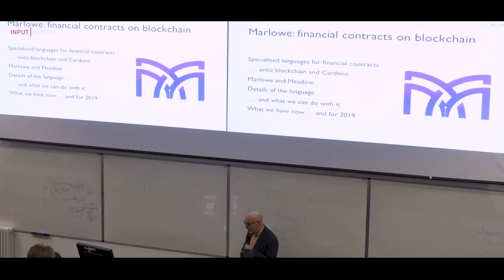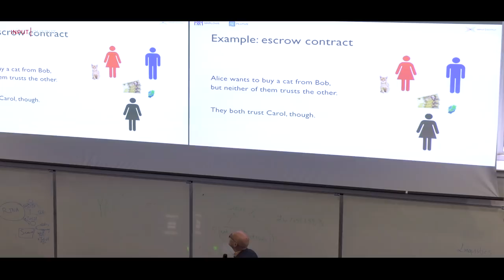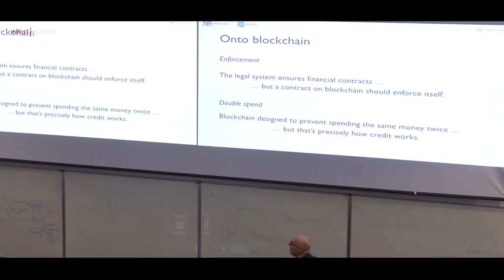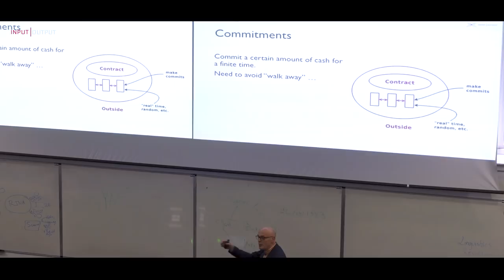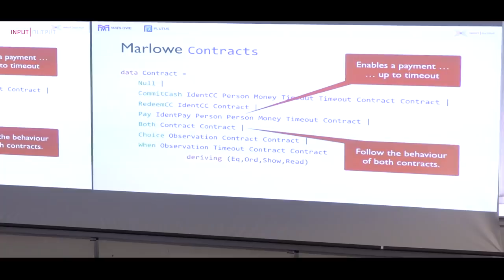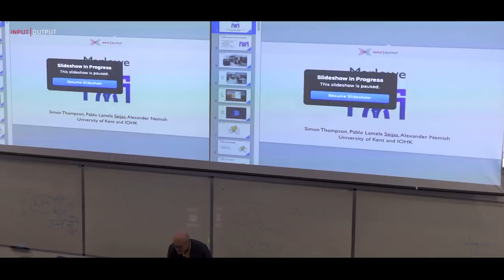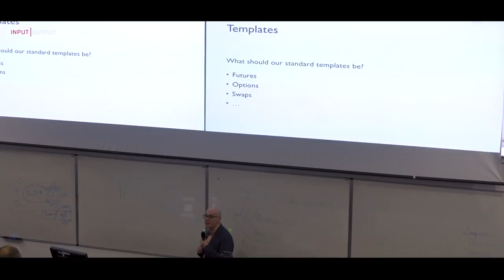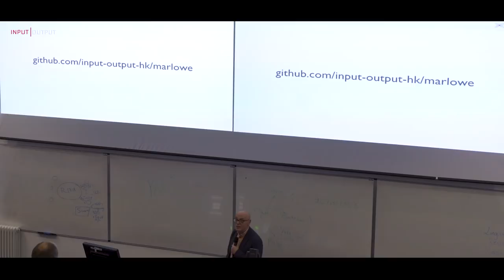IOHK PlutusFest 2018 | Marlowe: financial contracts on the blockchain - Simon Thompson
In this talk from Professor Simon Thompson at IOHK PlutusFest, he introduced Marlowe. Marlowe is modelled on financial contract DSLs popularised in the last decade or so by academics and enterprises such as LexiFi, which provides contract software in the financial sector.

In developing Marlowe we have adapted these languages to work on blockchain. Marlowe is implemented on the settlement layer (SL) of the Cardano blockchain, but could equally well be implemented on Ethereum/Solidity or other blockchain platforms; in this respect it is “platform agnostic” just like modern programming languages like Java and C++. The Meadow online emulator tool allows you to experiment with, develop and interact with Marlowe contracts in your web browser, without having to install any software for yourself.

Get ready for smart contracts on Cardano, the third-generation blockchain and cryptocurrency.

On 11th December 2018, IOHK hosted a public day of presentations and debate with IOHK’s scientists and engineers about Plutus, the programming platform for smart contracts on the Cardano blockchain and Marlowe, the simple smart contracts language for financiers.

The sessions during the event introduced Marlowe, the financial smart contracts language designed to be used by financiers; the Plutus Playground for testing code; and Meadow, a web-based tool that helps create and test Marlowe smart contracts.